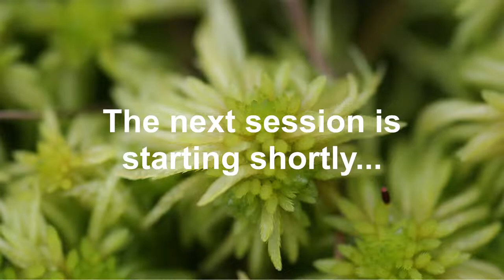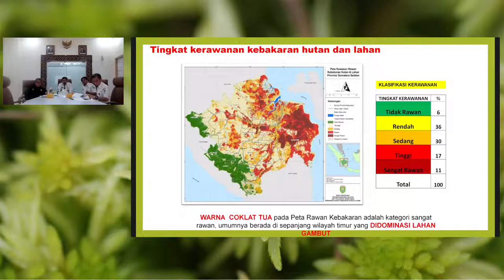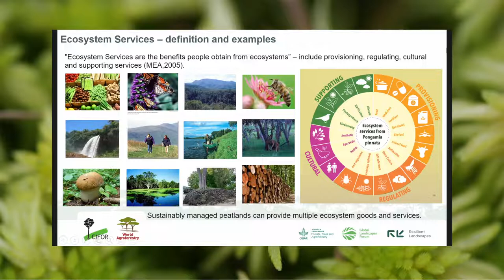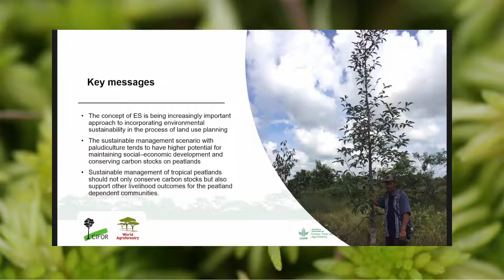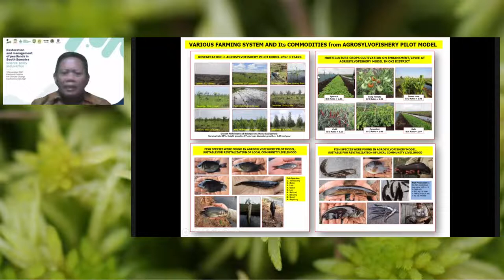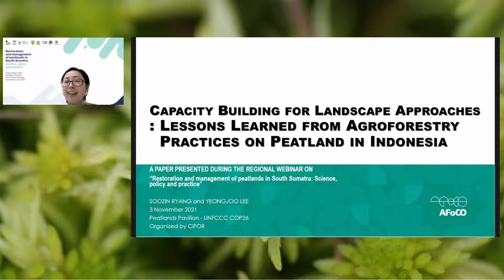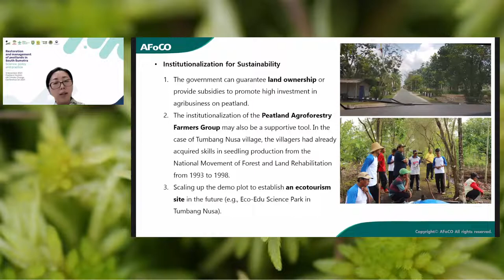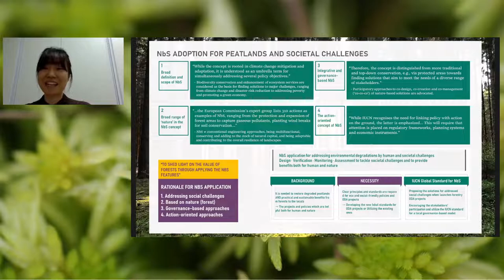COP26 | Restoration and management of peatlands in South Sumatra: Science, policy and practice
• This session is coordinated by the Center for International Forestry Research (CIFOR) and will highlight the peatland ecosystem services under different policy and management scenarios and practices in South Sumatra. Specifically:

· Peatland restoration and management policies and implementation progress
· Scientific knowledge and practical lessons learned, and experiences with paludiculture practices in South Sumatra
· Multiple ecosystem services under different peatland management scenarios
· Methods for quantifying ecosystem goods and services from peatland management practices
· Lessons learned from climate-smart agrosilvofishery practices in degraded peatlands

Speakers

• Himlal Baral, Senior Scientist, CIFOR
• Herman Deru,Governor of South Sumatra,South Sumatra Province
• Yustina Artati, Senior research officer, Center for International Forestry Research
• Ir. Bastoni,enior Researcher in Silviculture,The Research and Development Center for Environment and Forestry (BP2LHK) of Palembang, South Sumatra
• Erizal Sodikin,Associate Professor, Department of Agronomy, Faculty of Agriculture, Sriwijaya University, South Sumatera
• Soozin Ryang,Program Officer for Education and Training, AFoCO Regional Education and Training Center (RETC)
• Encho Choi, Research Scientist, National Institute of Forest Science Korea

Q&A will follow session moderated by Himlal Baral, Center for International Forestry Research